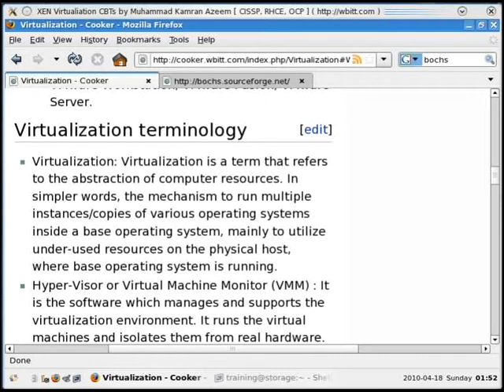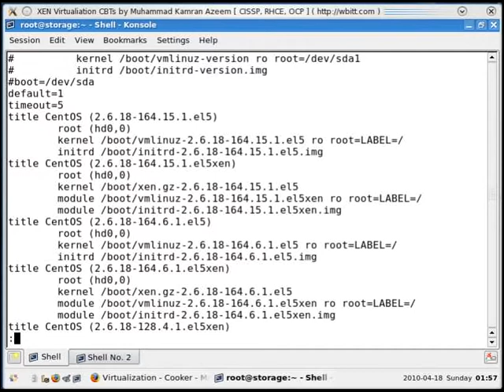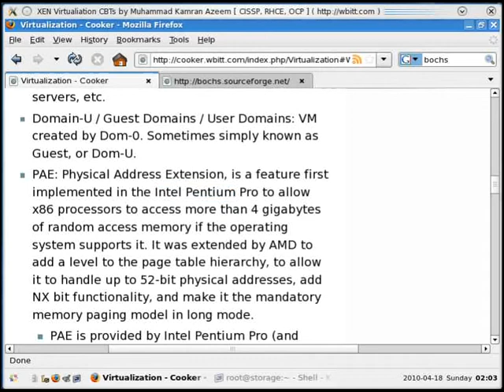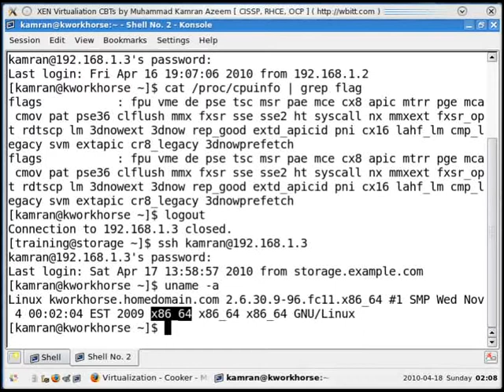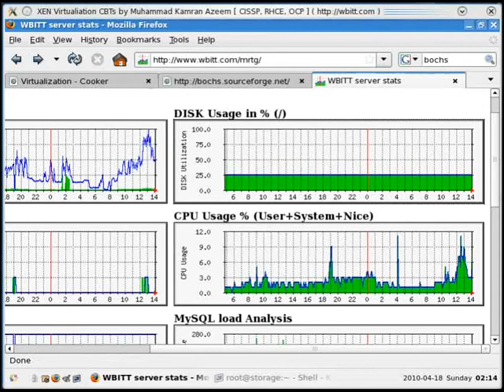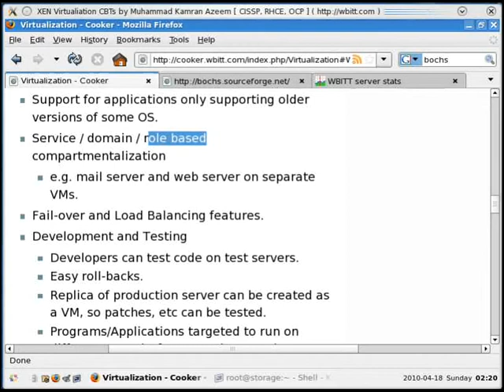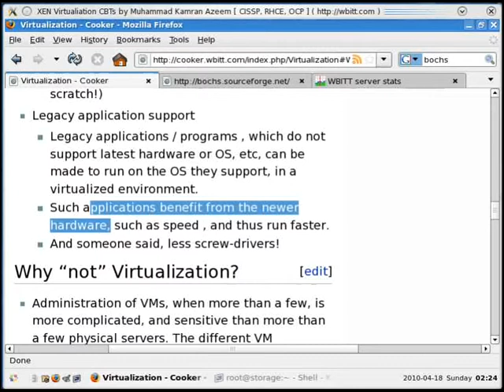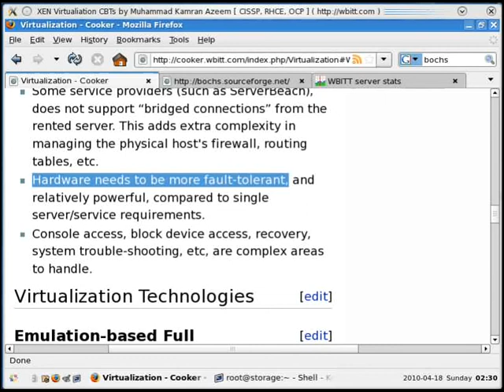[English CBT] - Virtualization - XEN - 02 - Terminology and Benefits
Explained in English, this CBT explains what Virtualization is, what is it's history, what are the products in the market, and how it can play it's role in our IT infrastructure.

Author:    Muhammad Kamran Azeem (kamran @at@ wbitt .dot. com)